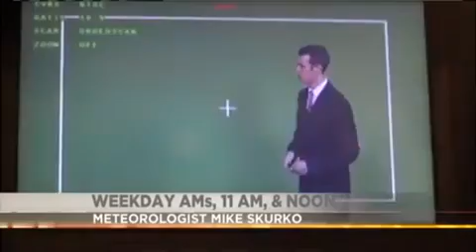Our Newest Eyewitness News Morning Meteorologist